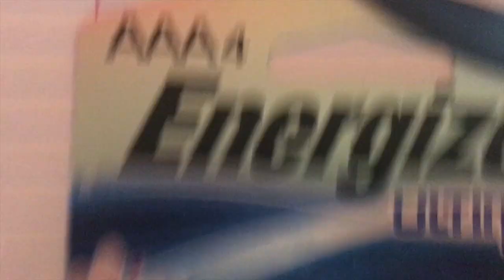Our Vine Remake Compilation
Here's our fun vine compilation! Enjoy!